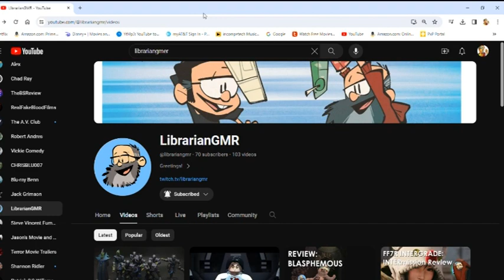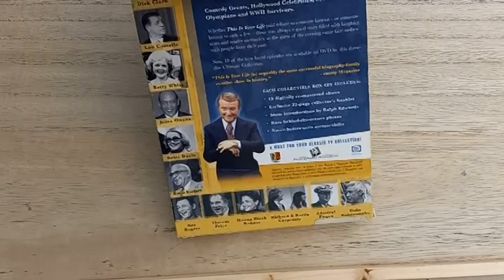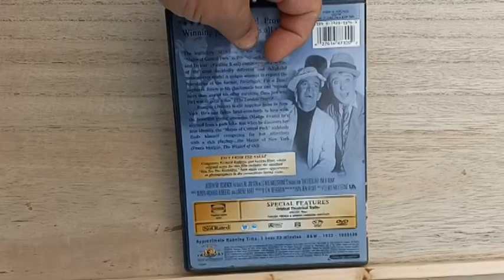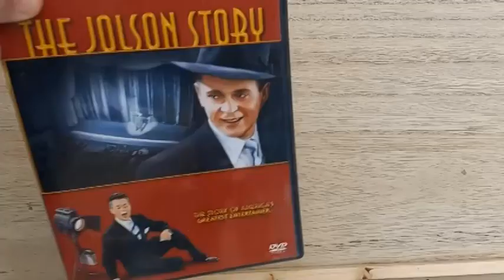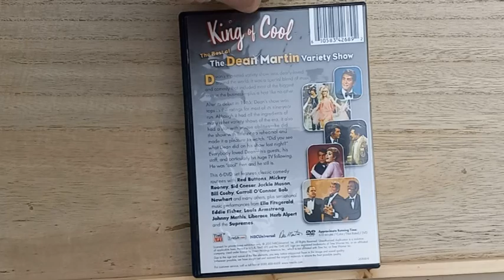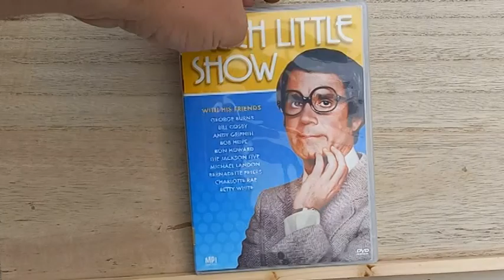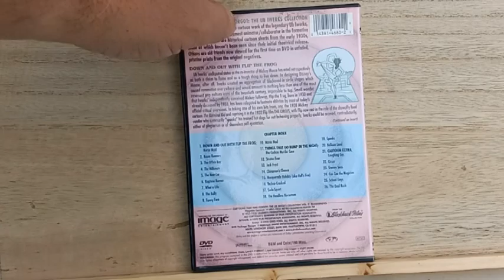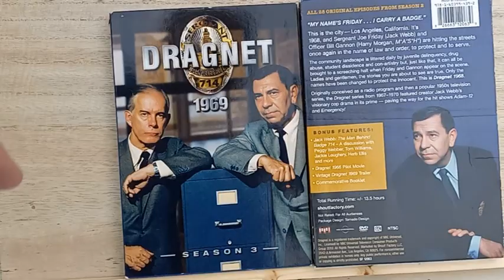CHECK OUT THIS GIGANTIC HAUL! Box 1 Part 1